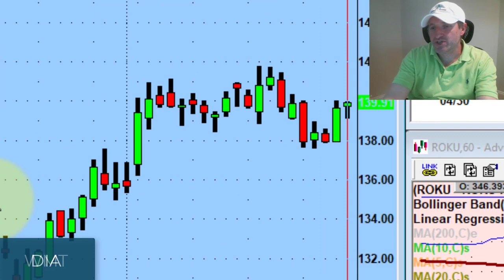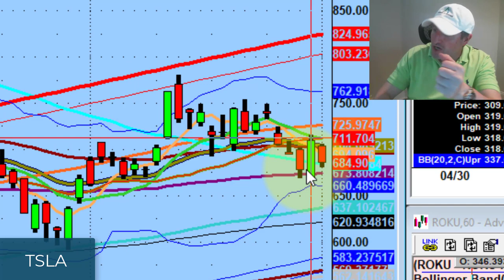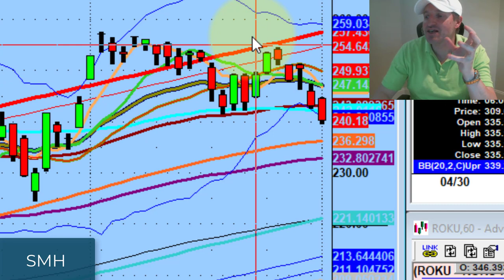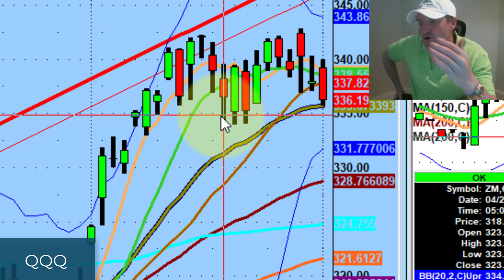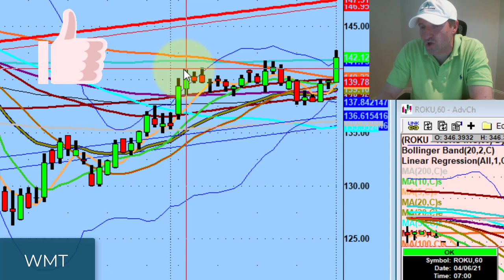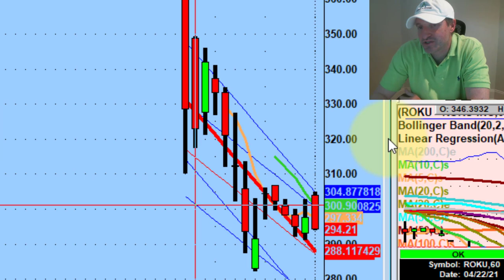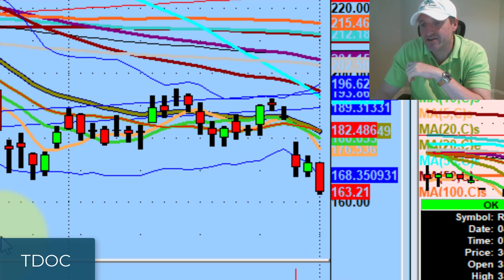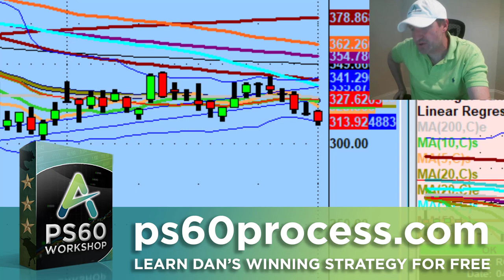Semiconductor Stocks Are Going Lower | Daily Stock Market Technical Analysis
What we're seeing right now is not a bearish sell signal - it's continuation of profit taking.

Tonight we discuss short-term sentiment for $SMH & the advantage of focusing on groups instead of individual stocks...

💚 COMMUNITY SUPPORT 💚